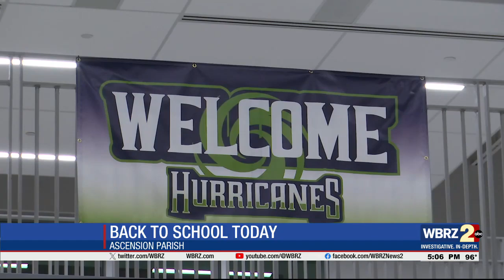Ascension Parish Schools welcome back students; high schoolers walk the halls of new school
On Thursday, 23,000 students returned to school in Ascension Parish, including students at the brand-new Prairieville High School.